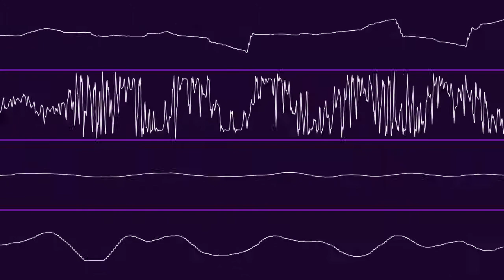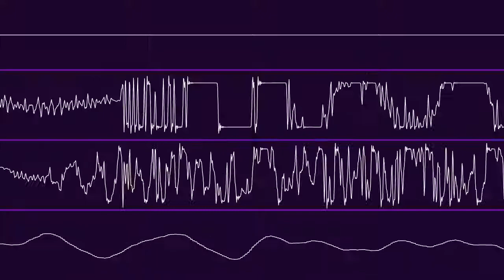Muffler - austin powers [.MOD, Oscilloscope]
I Can't Believe It's Not Hoffman (Again)! New brand of butter I had in mind. Jokes aside, great song here.

Video removal requests can be sent via Discord, if warranted from the original uploader. Tag available in the channel description.
Module by Muffler.